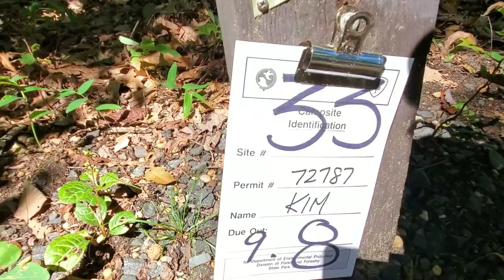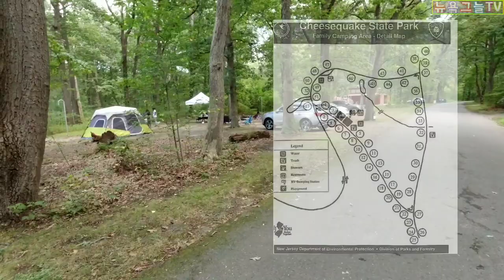치즈퀘이크 스테이트파크 리뷰